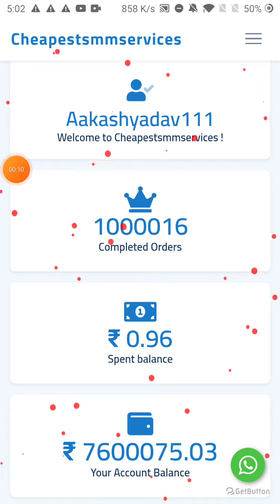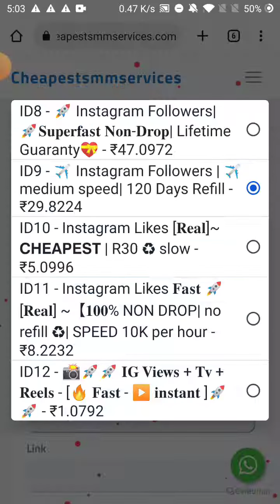cheapest smm services provider | best and cheapest smm panel for api users cheapestsmmservices.com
😉My Provider Panel 😜